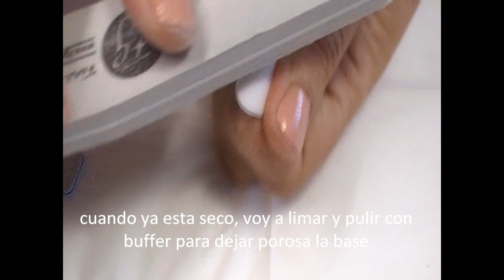Acuarela en Uñas paso a paso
en este video te muestro como realizar una flor en acuarela en sencillos pasos, para este tutorial use:
acuarelas
pincel numero 2 redondo
top coat
cristales